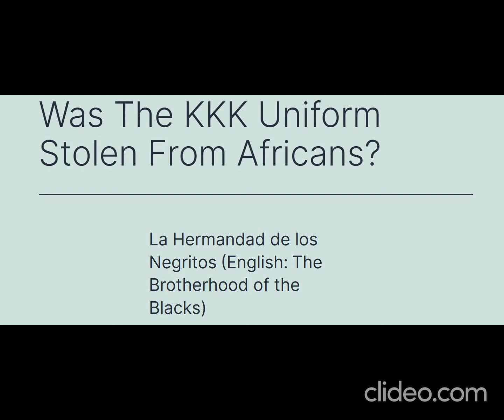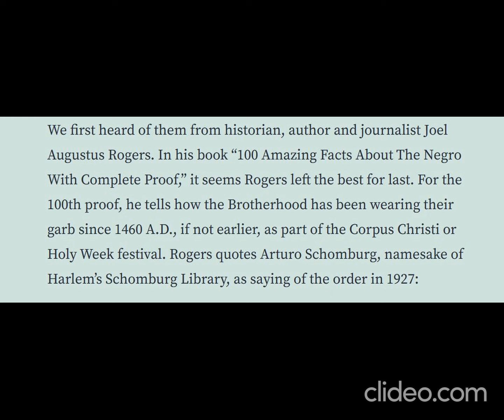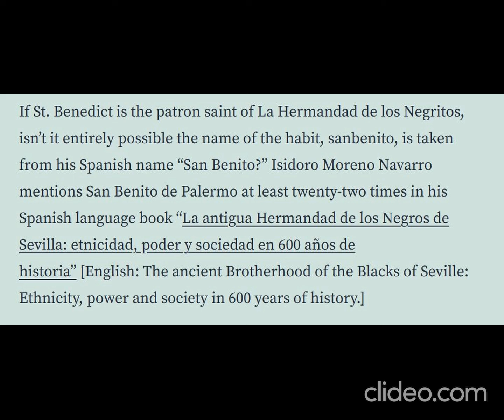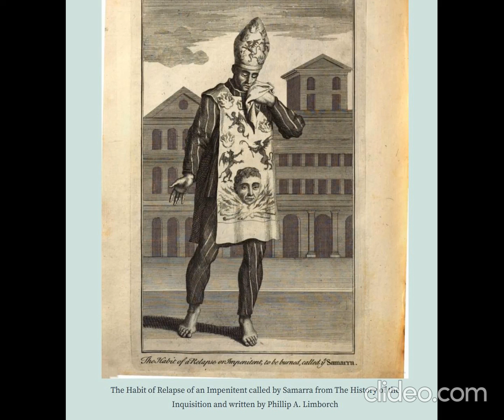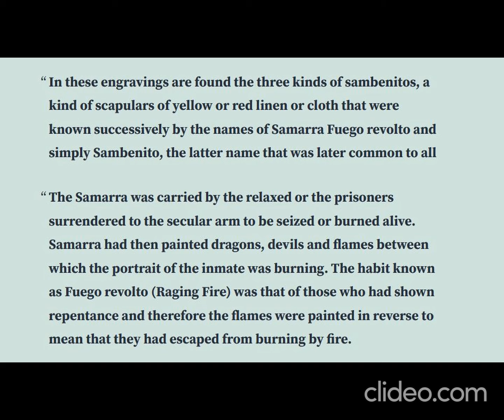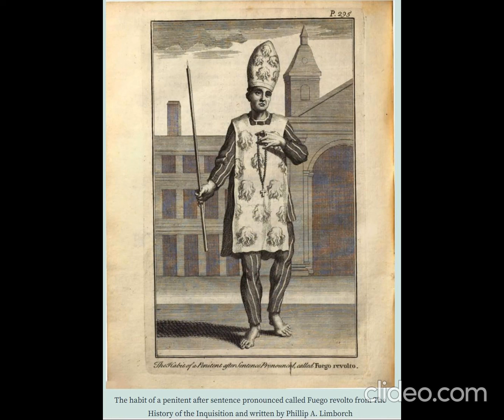Was The KKK Uniform Stolen From Africans?